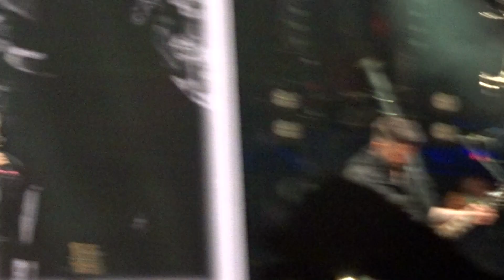Ira - Moj Dom - live Jarocin Festival 2022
Jarocin Festiwal 2022